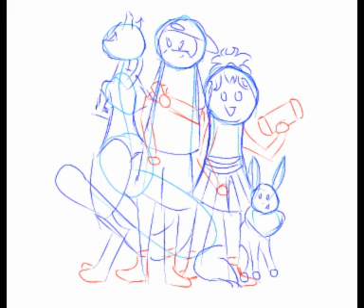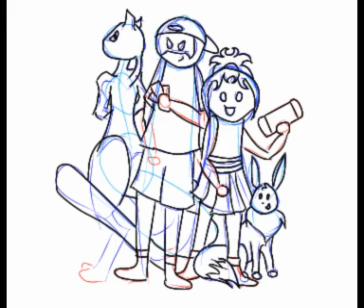Gwenify Logo Time Laps Video!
Gwen shares her Time Laps Video of drawing the Logo.

(Still learning how to do digital art) 😅